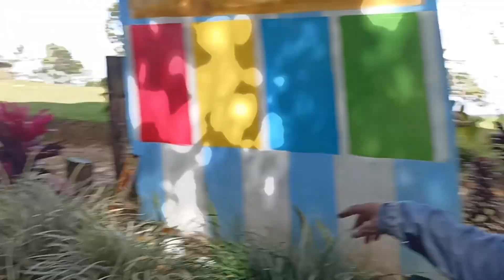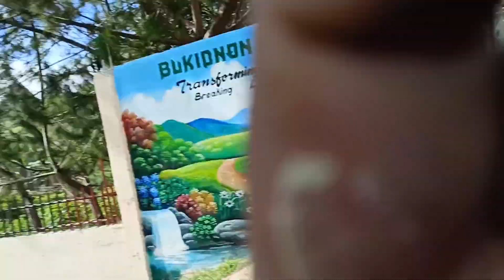BAKIT KAYA HINANHANAP AKO SA STAFF NI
wla AKONG edia bakit Ako hinanhanap sa mga staff ni